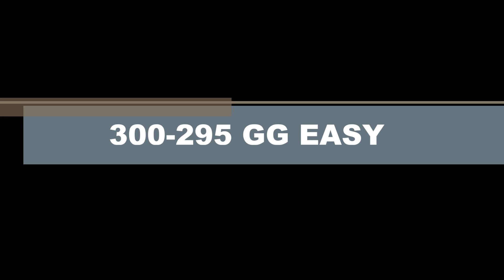RinaMt2 [KRAL]Ehlialem - kasvet GG [18 MARTA ÖZEL]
Bayrakları bayrak yapan üstündeki kandır,
Toprak, eğer uğrunda ölen varsa vatandır.

Ehlialem ve İbretiAlem Ailesi Olarak Çanakkale Şehitlerimizi  Özlemle  Rahmetle  Minnetle  ve Gururla Anıyoruz

Fethiye

RinaMt2-HanedanMt2-SaltanatMt2-Markmt2-metin2-lonca savaşı